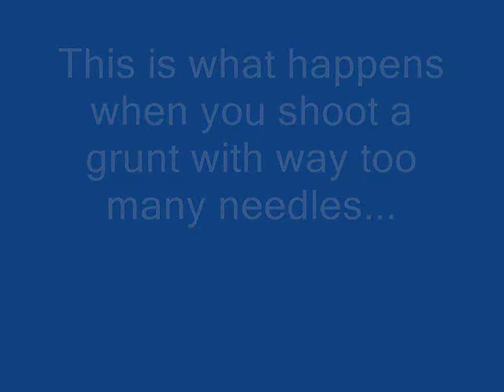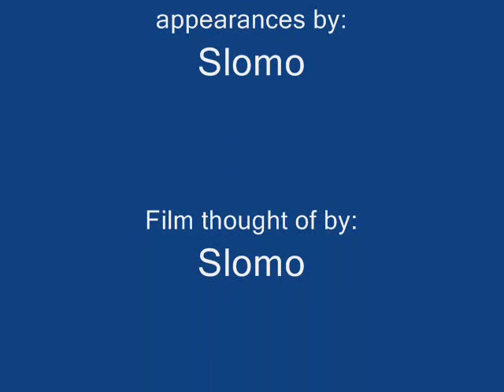This Poor grunt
Well what happened was i was messing around with my new DEV trainer when i found this out. Well i froze time with the DEV trainer and then i shot like 3 million needles at him and this is what happened.